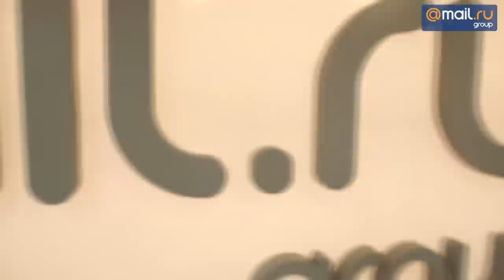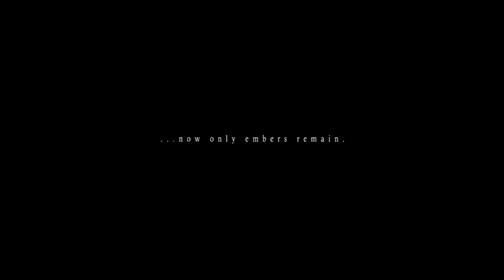Внезапно! #36 - Майнкрафт в кино, Кого клонировать после Dark Souls и зачем деньги мейл.ру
Как обычно о всяком.